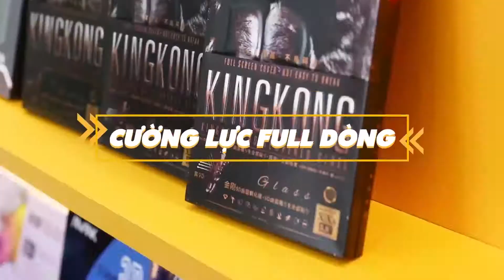Chào Mừng Khai Trương Azskin Chi Nhánh Hà Đông, Hà Nội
🎊👏𝐆𝐢𝐚̉𝐦 𝐍𝐠𝐚𝐲 𝟑𝟎% 𝐅𝐢𝐥𝐦 𝐏𝐏𝐅 𝐂𝐡𝐚̀𝐨 𝐌𝐮̛̀𝐧𝐠 𝐊𝐡𝐚𝐢 𝐓𝐫𝐮̛𝐨̛𝐧𝐠 𝐀𝐳𝐬𝐤𝐢𝐧 𝐇𝐚̀ Đ𝐨̂𝐧𝐠 👏🎊

📛SALE SHOCK📛 Duy nhất tại cơ sở Hà Đông từ ngày 01/03 đến hết ngày 10/03/2020.

🚀🚀🚀 Tưng bừng khai trương Azskin cơ sở 8 tại 𝐒𝐨̂́ 𝟐 𝐍𝐠𝐨̃ 𝟏𝟖 𝐍𝐠𝐮𝐲𝐞̂̃𝐧 𝐊𝐡𝐮𝐲𝐞̂́𝐧, 𝐇𝐚̀ Đ𝐨̂𝐧𝐠, 𝐇𝐚̀ 𝐍𝐨̣̂𝐢♨️♨️

🚀 Ưu_Đãi_Tràn_Ngập trong tuần lễ vàng
🔔🔔 Azskin có chương trình khuyến mại cực lớn dành cho khách hàng tới cửa hàng mới (𝐒𝐨̂́ 𝟐 𝐍𝐠𝐨̃ 𝟏𝟖 𝐍𝐠𝐮𝐲𝐞̂̃𝐧 𝐊𝐡𝐮𝐲𝐞̂́𝐧, 𝐇𝐚̀ Đ𝐨̂𝐧𝐠, 𝐇𝐚̀ 𝐍𝐨̣̂𝐢) để làm đẹp điện thoại.

🎁🎁 𝐆𝐥𝐀̉𝐌 𝐆𝐥𝐀́ 𝟑𝟎% cho các sản phẩm có sẵn tại cửa hàng như :

- Fiml PPF Trong, PPF chống vân
- Skin 3M Vinyl Cao Cấp
- Miếng dán da điện thoại
- Skin Đổi Màu Các Loại
- Ốp UV
- Ốp Kính
- Skin da cao cấp
- Ốp Lưng Da Cao Cấp
- Phụ kiện chính hãng
- Sạc, Cáp, Tai nghe cùng nhiều phần quà ưu đãi khác

🎁 Và còn nhiều ưu đãi hấp dẫn khác trong tuần lễ khai trương

⚠️⚠️Thời gian khai trương từ ngày 01/03 - 10/03/2020

Vậy Kinh mời những khách hàng yêu quý của Azskin hãy đến ủng hộ để nhận những ưu đãi ngập tràn tại Cơ sở 8
🏡 𝐀𝐳𝐬𝐤𝐢𝐧 𝐂𝐒𝟖 :𝐒𝐨̂́ 𝟐 𝐍𝐠𝐨̃ 𝟏𝟖 𝐍𝐠𝐮𝐲𝐞̂̃𝐧 𝐊𝐡𝐮𝐲𝐞̂́𝐧, 𝐇𝐚̀ Đ𝐨̂𝐧𝐠, 𝐇𝐚̀ 𝐍𝐨̣̂𝐢
🎨Phong cách từ sự khác biệt
✌️ XEM THÊM SẢN PHẨM AZSKIN.VN TẠI ĐÂY ✌️
© Bản quyền thuộc về Azskin.vn
© Azskin Chuyên sản xuất & thiết kế các dòng skin cao cấp, miếng dán da, skinda, phụ kiện chính hãng...